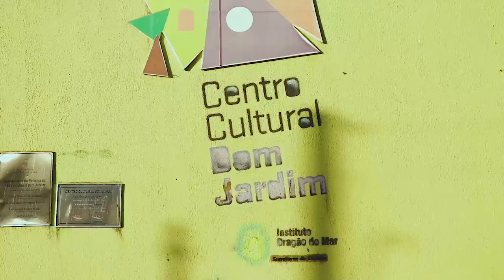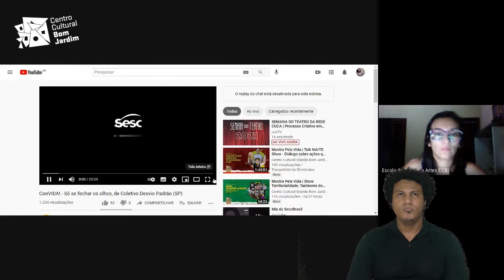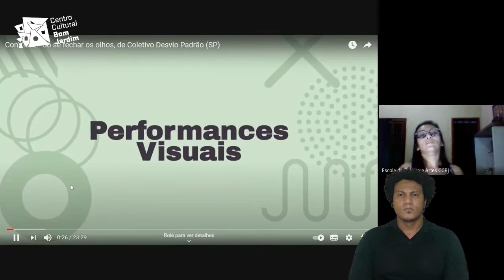Mostra Pela Vida | Arte e acessibilidade: Produção, dramaturgia e conceito estético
Fechando a programação do sábado da Semana da Mostra Pela Vida, o CCBJ convida a todos para a mesa “Arte e acessibilidade: produção, dramaturgia e conceito estético”, que acontece no Google Meet, às 15h. O diálogo dessa mesa parte da pesquisa e construção de uma linguagem cênica e de uma produção artística acessível, a partir das possibilidades estéticas e dramatúrgicas que os recursos acessíveis podem oferecer, que vão muito além do que, atualmente, chamamos de Acessibilidade.